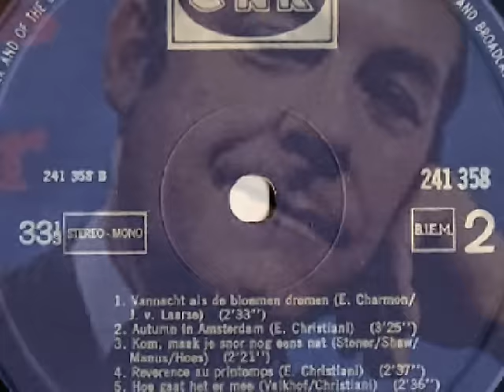Eddy Christiani - Vannacht als de bloemen dromen ( 1968 )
Op 24 oktober 2016 overleed gitarist en zanger Eddy Christiani, een allround musicus waarover enorm veel is te vertellen, maar wij laten hem spreken middels de muziek, en wel met een nummer wat werd opgenomen in 1968 op het CNR label, om in "kanaalsferen" te blijven, want dat was immers de maatschappij waar Addy is dienst was als producer, talentscout, etc.

Het was echter niet Addy Kleijngeld die als producer optrad maar Tonny Eyk, ook allrounder Tonny Eyk ( Teun Eikelboom ) ontving in zijn jonge jaren accordeonles van Addy Kleijngeld, en kwam daar regelmatig aan huis, wat er nadien van hem geworden is teveel om op te noemen en weet heel Nederland, de overbekende tune van "Studio Sport" bijvoorbeeld ( door hem gecomponeerd ) is bijna ons tweede volkslied.

Maar Tonny deed meer, zo was hij ook als producer werkzaam bij CNR, net als Addy Kleijngeld die daar ook in vaste dienst was als producer, orkestleider, tekstdichter, componist, etcetera.

Van de activiteiten van Addy Kleijngeld staat dit kanaal bol, een voorbeeld van de producerskwaliteiten van Tonny treffen we hierbij aan, en wel middels een schitterend nummer van de onvolprezen Eddy Christiani, die dus op 24 oktober 2016 overleed.

Tonny was niet alleen de producer, ook was hij de arrangeur en orkestleider, overbodig te vermelden dat Addy en Tonny door de jaren heen altijd vrienden zijn gebleven, vandaag de dag is nog altijd contact met Henny, de dochter van Addy Kleijngeld, naast componist, accordeonist, arrangeur, orkestleider is Tonny columnist, schrijver van vele  kookboeken, en is/was hij een verwoed wielrenner.

Dit wellicht niet zo bekende nummer van Eddy verscheen ook op single ( plaatnummer : UH 10007 ) wij digitaliseerden het zoals gezegd vanaf een LP, met het overlijden van Eddy Christiani is er weer een schakel naar vroeger voorgoed verbroken ... hij werd 98 jaar oud.

Tekst en muziek : Eugene Charmon / Jan van Laar
Arrangement : Tonny Eyk

Afkomstig van de LP : "Eddy Christiani - Zang en gitaar"

Plaatnummer : 241 358 ( zie hoes + label )

Koor- en orkestleiding : Tonny Eyk

Opnameleiding en produktie : Tonny Eyk